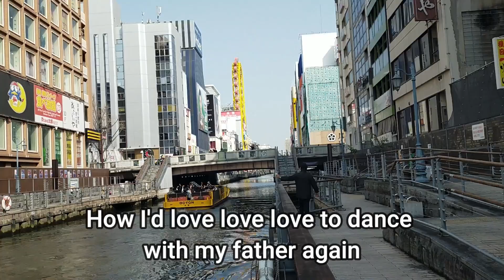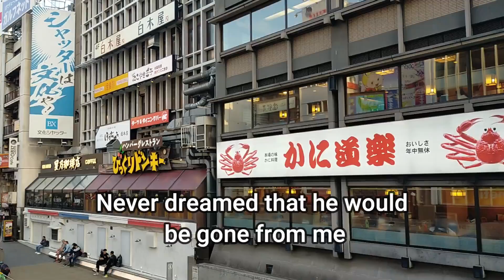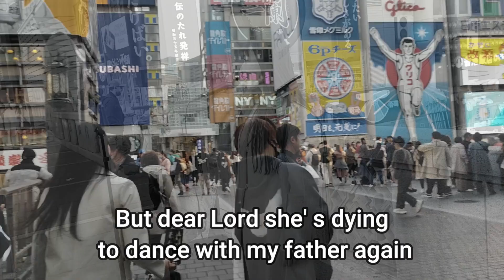Dance With My Father by Jessica Sanchez with Lyrics : A Japanese Lady Singing in Dotonbori, Osaka.